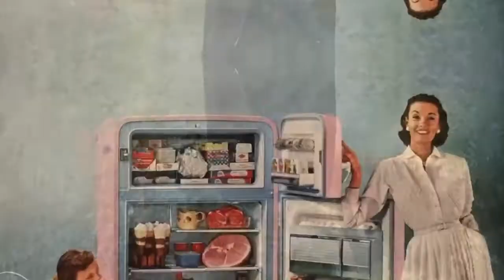Про легендарный Шварцвальдский торт!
Расскажем сегодня и не только! Скорее смотрите свежий выпуск "Истории дня"!